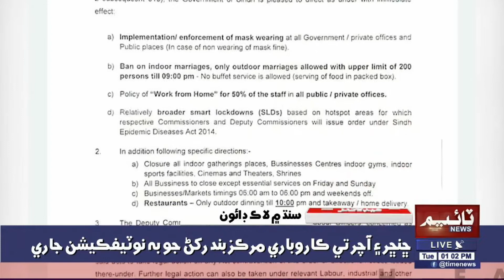01:00PM Time News Headlines | 24 Nov 2020